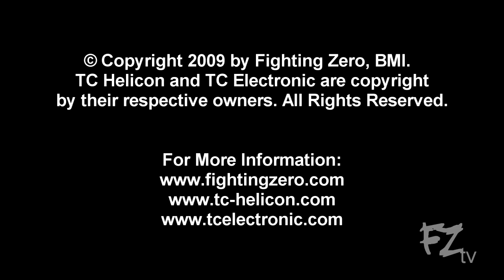"Drain" & "One Day" - TC Helicon Harmony-G XT [HD]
Using the new TC Helicon Harmony-G XT, Scott VanFossen of Fighting Zero performs "Drain" and "One Day" ..."Drain" from the upcoming EP "Beautiful War: Part 2" and "One Day" from the EP "Pre-Production 2006," all appearing courtesy of Anti Rust Records.